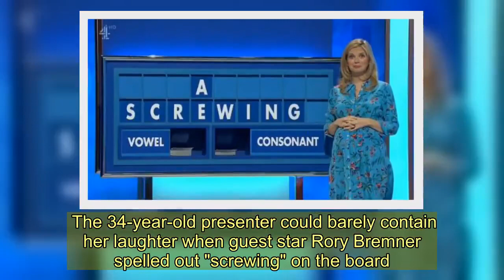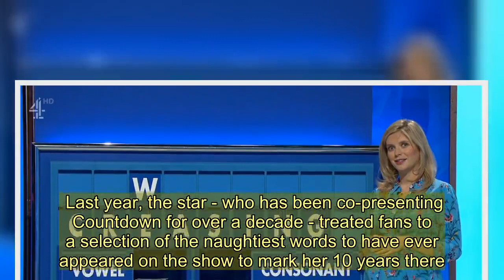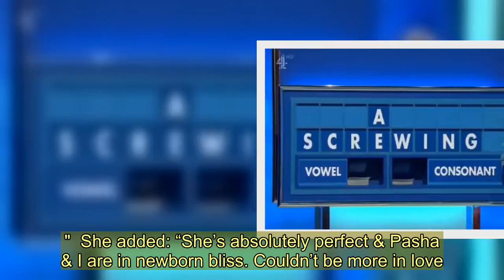Rachel Riley shocked as very rude word is spelt out by Countdown board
RACHEL Riley was left red-faced after spotting a very rude word on the Countdown board today.  The 34-year-old presenter could barely contain her laughter when guest star Rory Bremner spelled out "screwing" on the board.   While the other contestants spelled out "creasing" and "swearing" from the consonants and vowels available, comedian Rory had other ideas.  He declared "screwing" matter-of-factly, as Rachel spelled out the word before turning back to the camera and flashing an embarrassed grin.  Ever the consummate professional, Rachel managed to keep a straight face and got on with the show.  The Strictly Come Dancing star was still pregnant with her first child, daughter Maven Aria in the pre-recorded show, and was seen cradling her baby bump.    Rachel is no stranger to an awkward moment on Countdown, having struggled to maintain her composure last month.   The mum-of-one squirmed as she lined up a series of vowels and consonants during the final letters game that could have easily spelled out "c***".  Last year, the star - who has been co-presenting Countdown for over a decade - treated fans to a selection of the naughtiest words to have ever appeared on the show to mark her 10 years there.   The cringe-worthy letters which are picked at random include, "erection", "shags", "todgers", "vaginas", "orgasms" and - most bizarrely of all - "OK I squirt".  Other rude words picked by contestants include "bumhole" (which believe it or not has appeared TWICE), ""perverts", "p***", "sugar t***" and "no panties".  Rachel first joined Countdown in 2009 when she was 22 - having only just graduated from the University of Oxford.   In 2013, Rachel appeared on Strictly Come Dancing and began dating her dance partner Pasha Kovalev.  Five years later the couple decided to take their relationship to the next level - and tied the knot in 2019 during a ceremony in Las Vegas.   She gave birth to their daughter Maven Aria in December, announcing: "2 weeks after we were expecting her this little one finally made an appearance.  “Miss Maven (one who understands) Aria (lioness) Riley Kovaleva arrived on Sunday morning weighing in at 7lbs 4."  She added: “She’s absolutely perfect & Pasha & I are in newborn bliss. Couldn’t be more in love.”   We pay for videos too. Click here to upload yours.